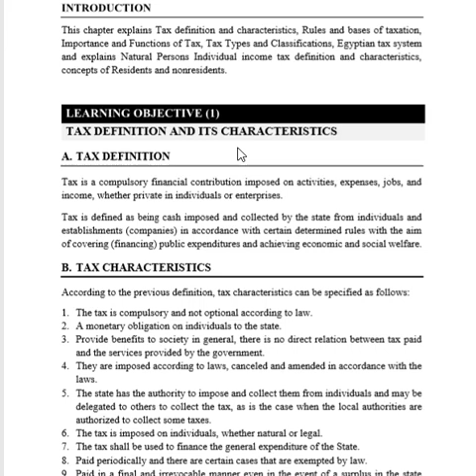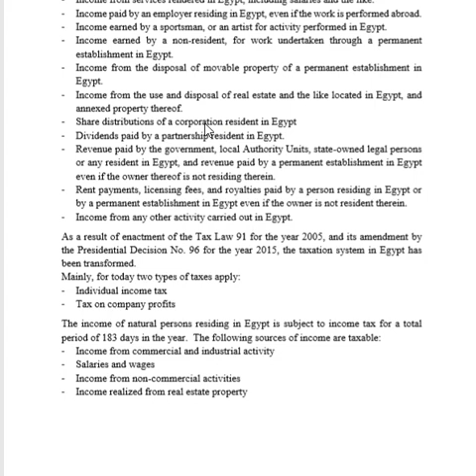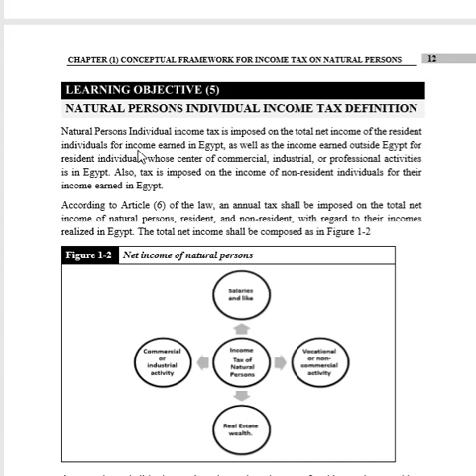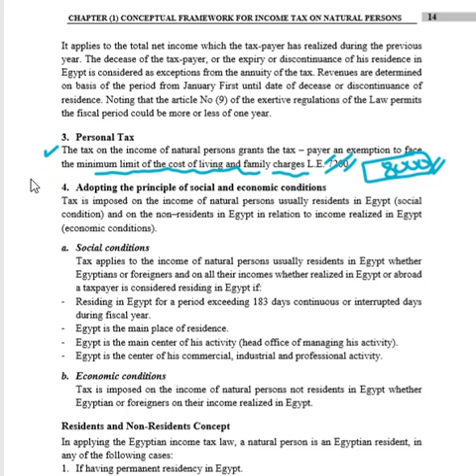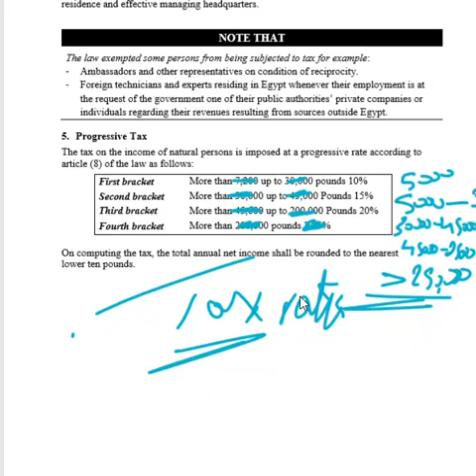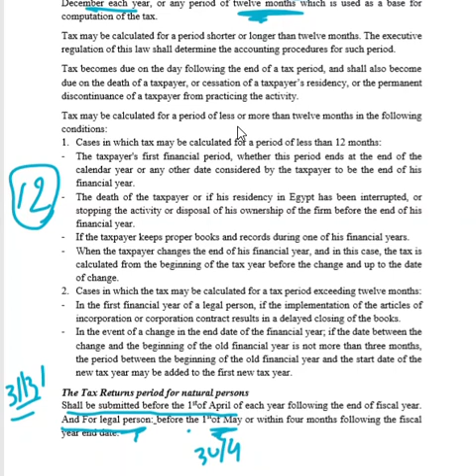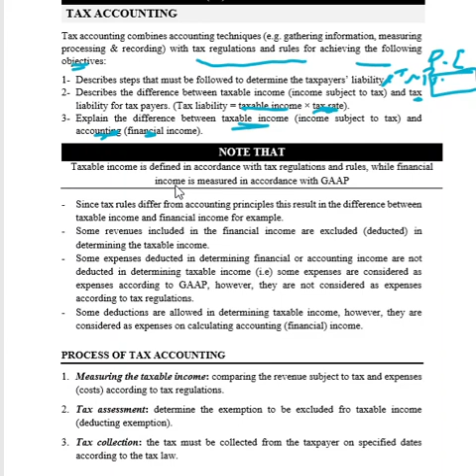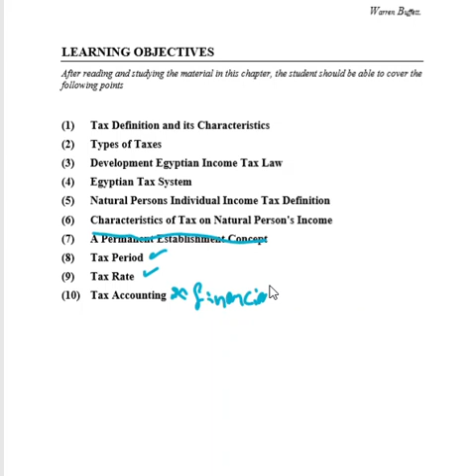Tax Accounting Lecture Four